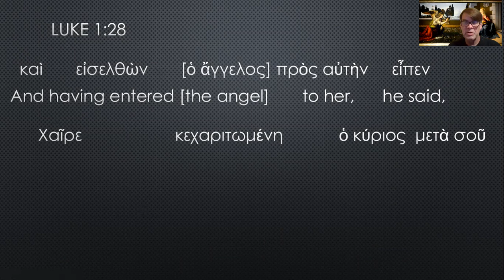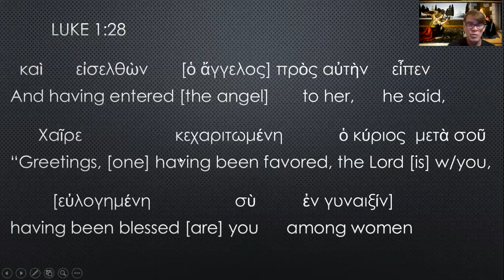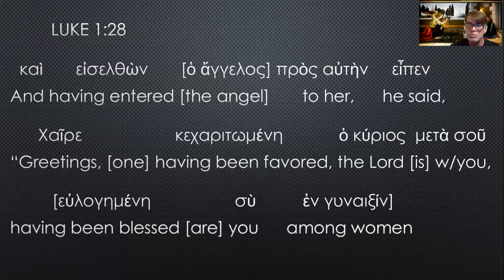Luke 1:28 (Greek)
A 12 minute walk through the Greek of Luke 1:28, with a little textual criticism.